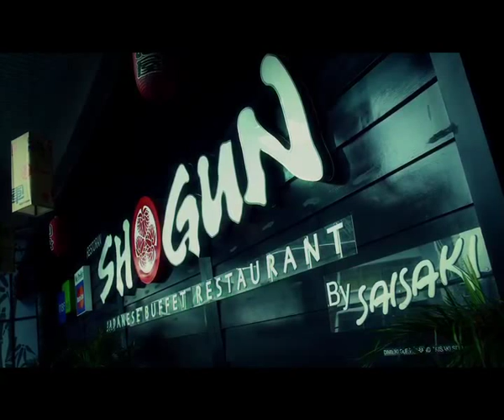SHOGUN - Pregnant woman & Hubby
Healthy Japanese Buffet